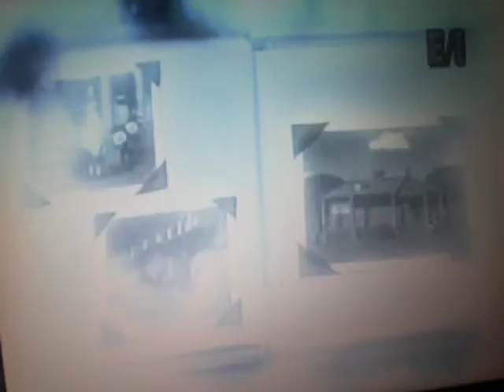Gina D's Kids Club Theme Song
Thanks For SuperSimpleSong For The Video New Technology HD Audio By Pinnacle 15. The Video Will Not Be Used For Profit